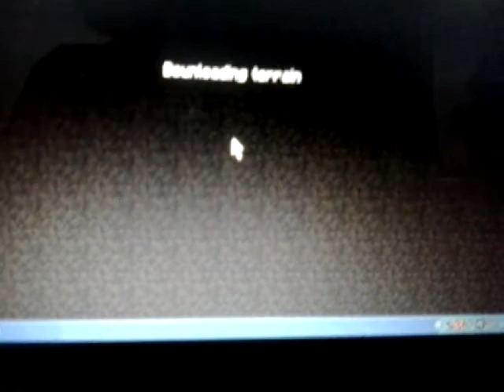Minecraft will Enderegg teleport with arrows on it